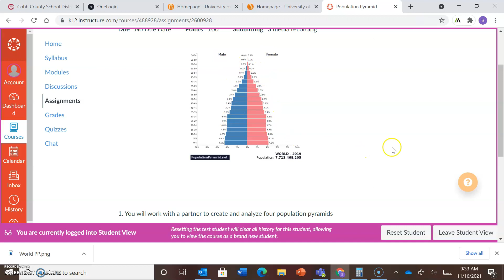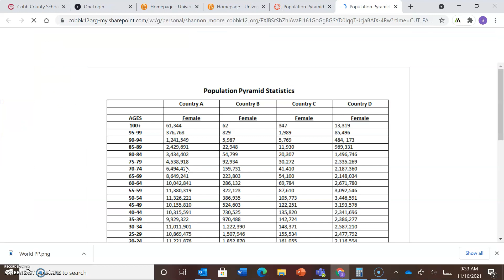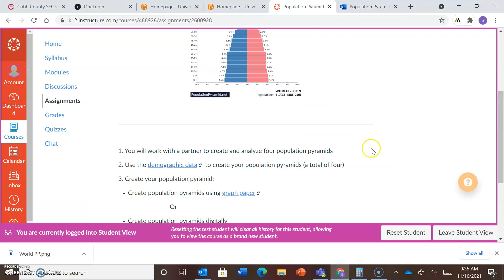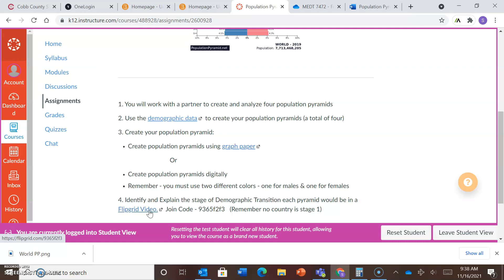Population Pyramid Project